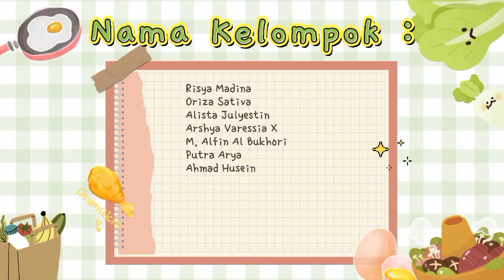Tutorial membuat biskuit bola susu roti marie enak lhoo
Assalamu'alaikum
Hai Hai Hai semuaa
kali ini kelompok risya mau bikin biskuit bola susu roti marie, dijamin enak dan manis lhoo

Nama kelompok :
Risya Madina
Oriza Sativa
Alista Julyestin
Arshya Variessa X
M. Alfin Al Bukhori
Putra Arya
Ahmad Husein

Recipe :
roti marie 1 bungkus
5 sachet susu kental manis coklat
coklat batang
misiseres
mentega cair

cara pembuatannya ada di video yaa
selamat mencobaaa